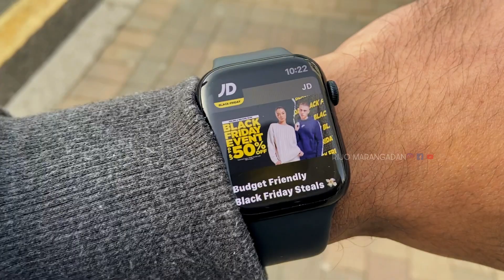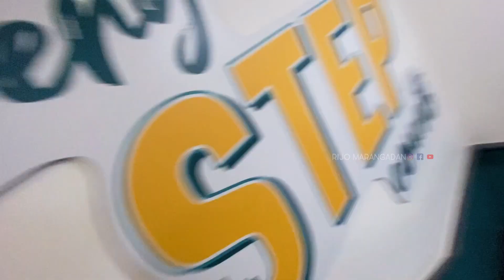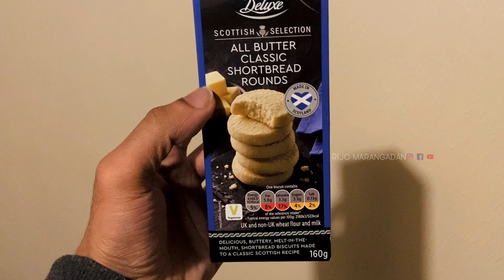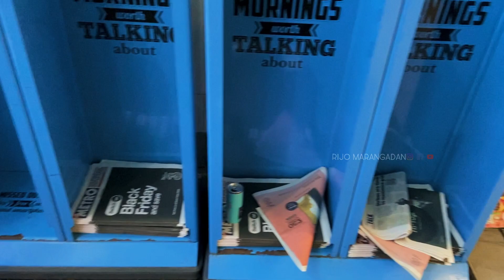Saturday Markets in UK || Day in my life Malayalam || UK Malayalam Vlogs || Daily Vlog-25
Hii everyone